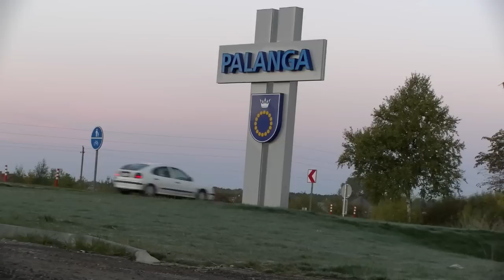Palangoje - atsisveikinimas su maestro Stasiu Povilaičiu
Ketvirtadienį, spalio 8-ąją, Palangoje amžinojo poilsio bus palydėtas Stasys Povilaitis. Eidamas 69-uosius metus maestro užgeso spalio 6-ąją, po trejus metus trukusios kovos su onkologine liga. Savo artimiausio žmogaus gedi S.Povilaičio žmona Birutė, duktė Agnė. Netektį išgyvena visa Lietuva.